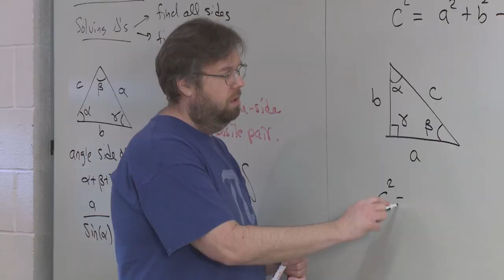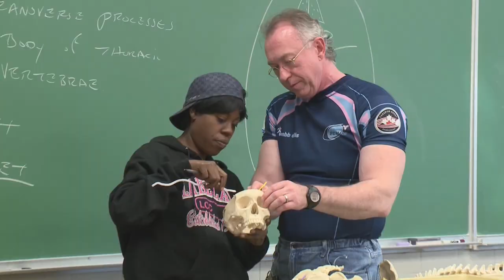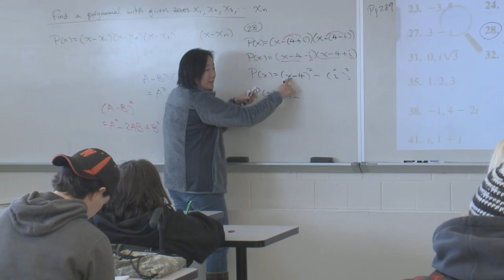The Arts & Sciences Division - Lakeland's Virtual Open House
Many degree and certificate programs in college require a specific number of credits be taken in what are called general education courses. These core courses cross a wide range of study areas. They include mathematics, English, literature, foreign languages, the arts (for example: music, theater, painting and ceramics), sciences (like: biology, chemistry, geology and physics), social sciences (covering: economics, history, psychology, sociology, and urban studies), and much more. At Lakeland, our general education classes not only satisfy our degree and certificate requirements, but most are part of the Ohio Transfer Module, meaning they are guaranteed to transfer to any public four-year institution in Ohio, as credits toward the first two years of a bachelor’s degree. This can save you thousands of dollars without jeopardizing the quality of your education- our courses are accredited. So, whether they are taken at Lakeland or a four-year institution, standards and course objectives are the same.

Students gain so much from taking classes in the arts and sciences. They acquire and refine skills in analysis, assessment, communication, evaluation, interpretation as well as an expanded world view. These skills serve as a strong foundation to uplift academic performance across other academic areas. Beyond the important concepts and knowledge base, our students also find avenues to unfurl their creativity and develop critical thinking capabilities. For some, taking classes in concentrated areas like the visual arts or music, allows for the creation of an impressive portfolio that can open the door to advance their study in select programs at other colleges and universities.

Discover the arts and sciences at Lakeland. We offer a huge variety of classes, across many subject areas and themes, so you can satisfy requirements and tailor your education to align with your interests. Whether you are taking the initial steps toward a bachelor’s degree or seeking an associate degree or certificate, the arts and sciences provide a perfect stepping off point as you move ahead in your college education.